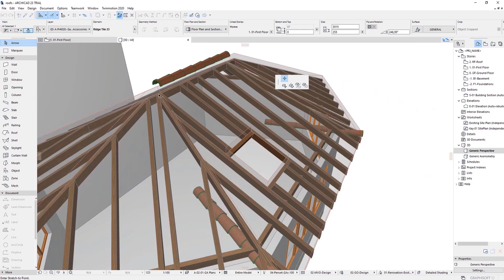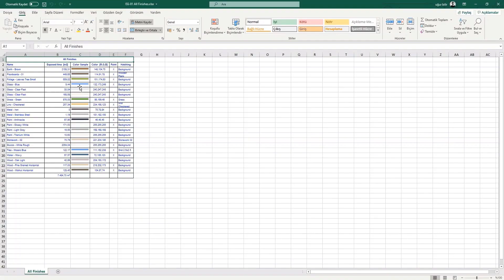Architectural design with ArchiCAD professional training at Nziza Global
This course is taught by industry experts to help position you for organizational success afterward. We guarantee that our skilled lecturers will turn you into a highly productive and successful professional in both local and international marketplaces.

In this course, we will use ArchiCAD of Graphisoft as a very easy-to-use architecture software using BIM technology (Building Information Modeling). The BIM concept is based on the use of 3D modeling with construction information, which generates automatic drawings of floor plans, sections, facades, schedules, and details from the two-dimensional reading of the model.
This architecture course is designed for Architects, Architecture students, civil engineering students, Design consultants, urban planners, construction managers, quantity surveyors, and civil engineers.
It will help you to gain experience that will support and inspire you to advance in your personal and professional development. First, we will focus on architectural modeling for the early stages of a design process with ArchiCAD, then we will continue with virtual representations for design communication, and finally more precise and well-detailed models will be used for construction documents production and for any further development of the ideas.